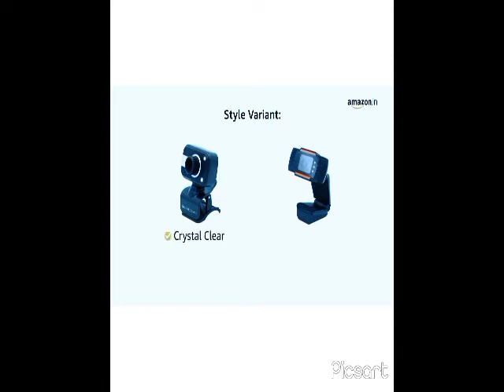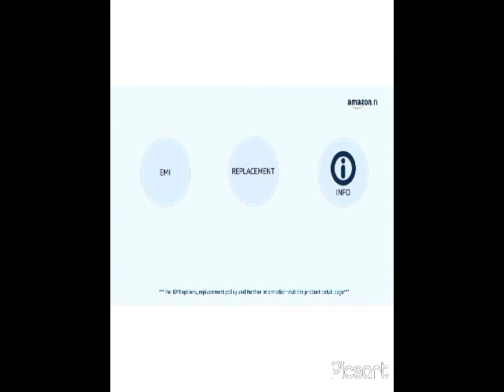Zebronics Zeb-Crystal Clear Web Camera with 3P Lens,Built-in Microphone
Other Amazon Product
Egg Boiler

Power Bank

iQOO Z3 5G Mobile

Nokia G20

Inchdown Triple Spring Tummy Trimmer

home security camera 360 review

Electric Mini Garlic Chopper Mincer

Heavy Rank

PC Mouse

PC Table

Water Spray Gun

POCKET METAL LIGHTER

Smartphone Gimbal

Search Amazon Product

zeb crystal clear, zebronics web cam, zebronics web camera zeb crystal pro, web camera for online classes, web cam for online teaching, web camera for desktop, webcam for desktop computer, best budget webcam 2020 india